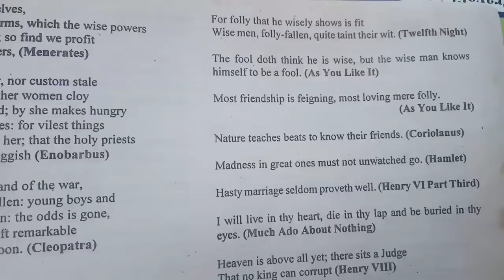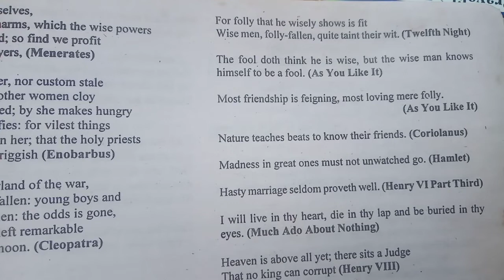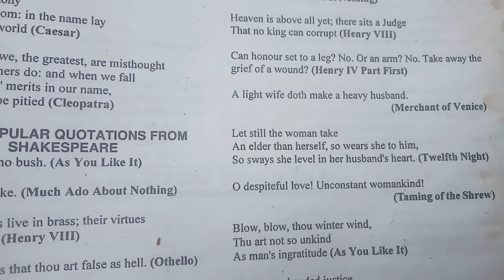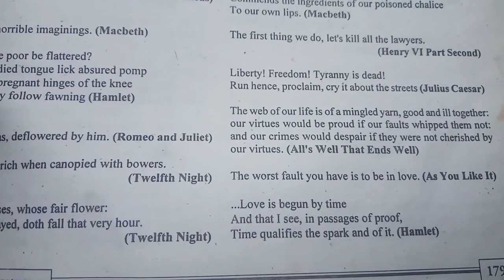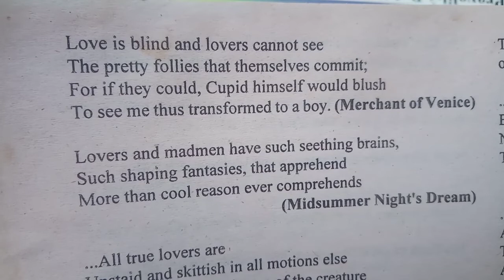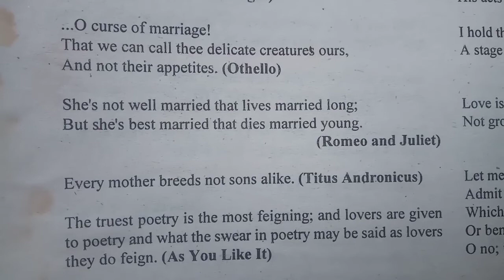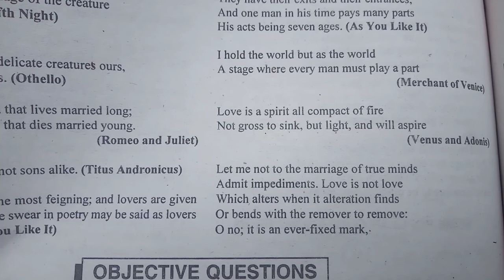Shakespeare Quotation.quotation of William Shakespeare.quotation Shakespeare important quotation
William Shakespeare quotation
quotation of William Shakespeare
quotation Shakespeare
quotation for English language
quotation William Shakespeare